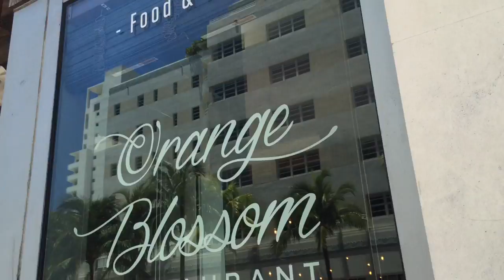Vlog Miami 1: Tour pelo apê, Shooting Day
De volta a Miami. Que honra poder visitar novamente essa cidade. A partir desse vlog vocês poderão acompanhar um pouco da minha viagem com minhas amigas blogueiras: Luiza Hermeto, Manu Tamaru e Micheli Fernandes.